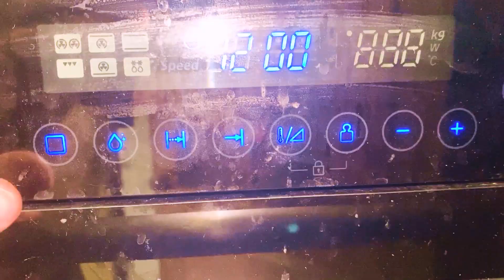Яичница По-Деревенски. Болтунья с Овощами. Запеченный Омлет с Овощами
В этом видео я Вам покажу как приготовить Яичницу По-Деревенски
Ингредиенты:
Черный перец - 1 ч.л
Прованские травы - 1 ч.л
Копченая паприка  - 1 ч.л
Способ приготовления:
Первым делом кабачок нарезаем небольшим кубиком.
Шампиньоны также нарезаем кубиком.
У болгарского перца убираем семечки и мелко его нарезаем.
У помидоров убираем плодоножку и нарезаем их кубиками.
После чего в миску разбиваем яйца и добавляем к ним молоко.
Приправляем яйца солью, перцем, прованскими травами, копченой паприкой и все перемешиваем при помощи венчика.
После чего яичную смесь отправляем к овощам и отправляем в духовой шкаф при 200 градусах на 20 минут.